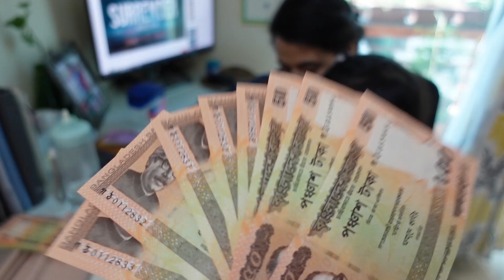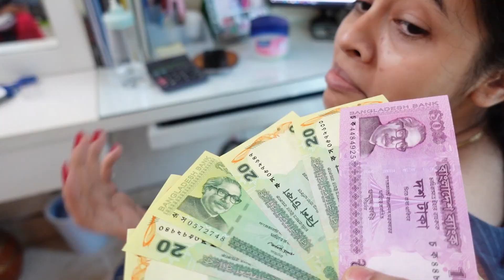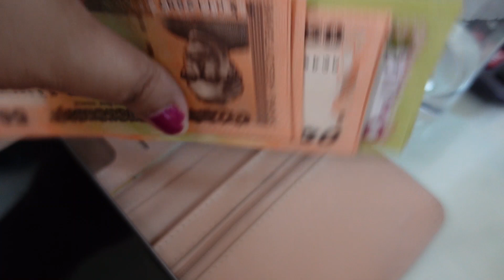আপন মানুষগুলোর সাথে ঈদের আনন্দ ভাগাভাগি করেনিলাম । Recreating Eid in Dhaka।Eid Vlog part-2।